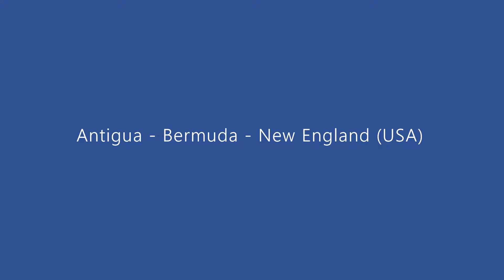Sailing November 22 - 23.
Transatlantic for a Carib season. Then North to New England for the summer season.